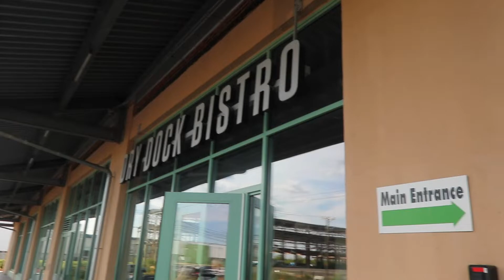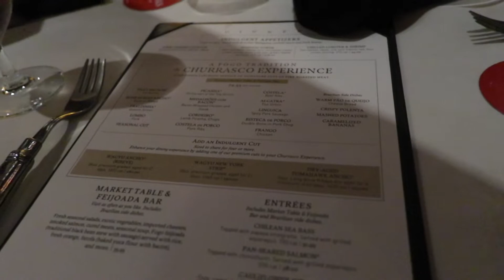NYC VLOG DAY 2| city helicopter tour, times square & luxury dining